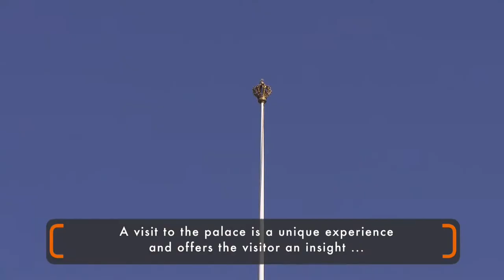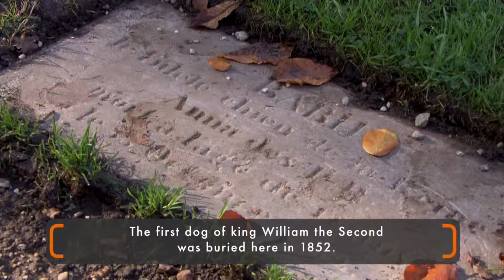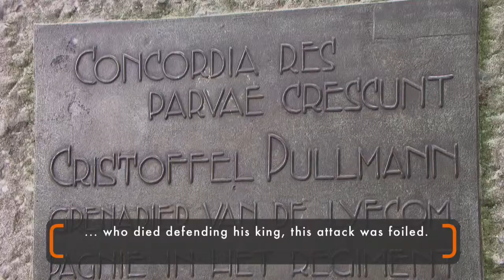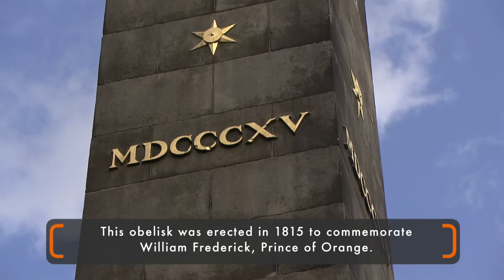Soestdijk Palace 2017 - English titles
This video is a part of Royal Baarn